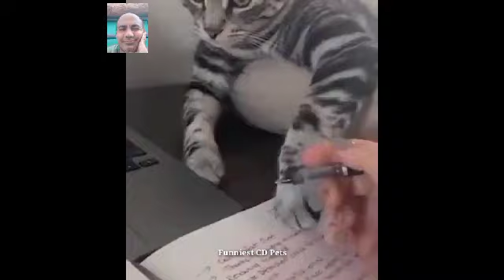Try Not To Laugh 🤣Funny Cat Videos 2024 - Kitten😸Funny Animals | Funny Animal Videos 🐶 #78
Get ready for a hilarious challenge that will test your ability to keep a straight face! In this video, "Try Not To Laugh At These Adorable Cats & Dogs 2024" we've compiled the cutest and funniest moments featuring our furry friends.🐱🐶  From playful kittens to goofy puppies, these lovable pets will have you rolling with laughter!

Join us for a fun-filled journey of epic fails silly antics, and heartwarming moments that will melt your heart. Can you make it through without cracking a smile?

kitten
funny animals